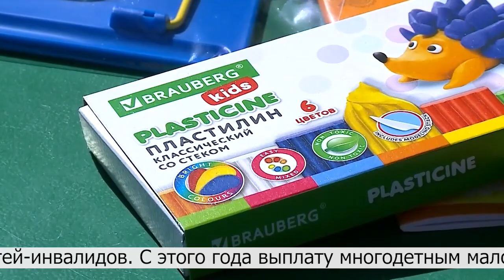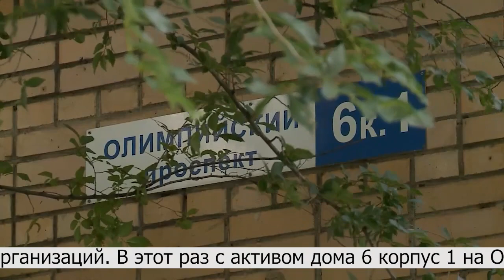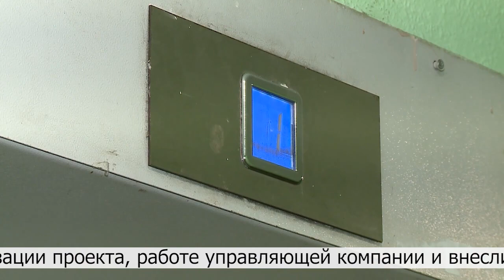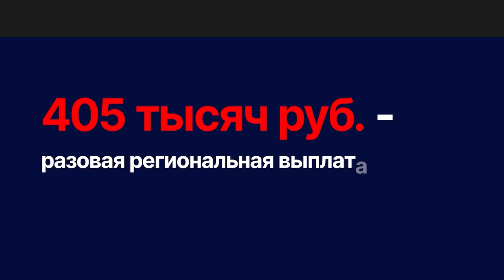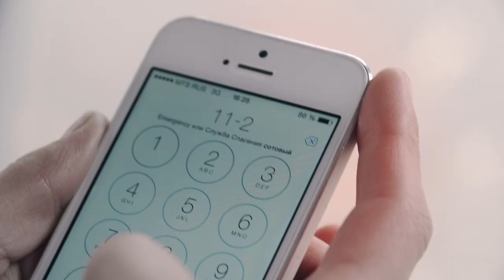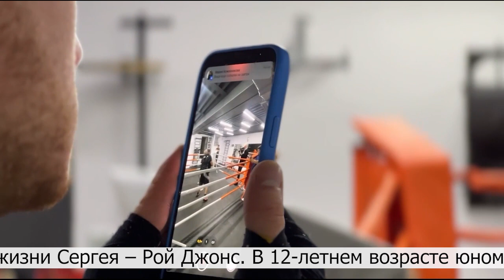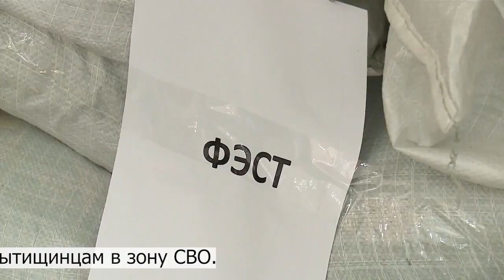Информационная программа «День» от 16 августа 2023. Первый мытищинский (12+)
Информационная программа «День» от 16 августа 2023